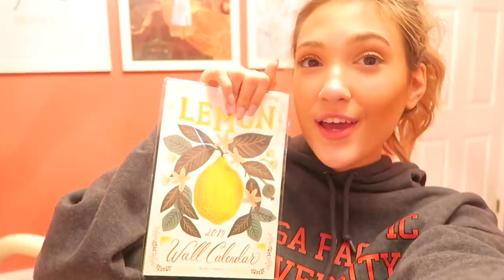VLOGMAS DAY 20: Winter Try On Clothing Haul! Interviews and Mailing Poshmark Orders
//Vlogmas day 20! In today's vlog I showed you a try on haul from some winter pieces from Lulus. I also had a phone interview, got breakfast with a friend, and mailed out some poshmark orders!